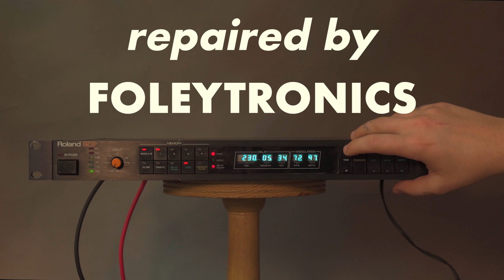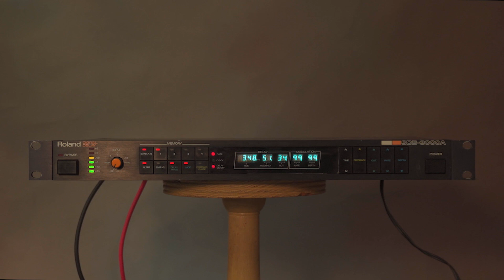Roland SDE - 3000A for Shane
Here is a demo of the Roland SDE - 3000A for Shane